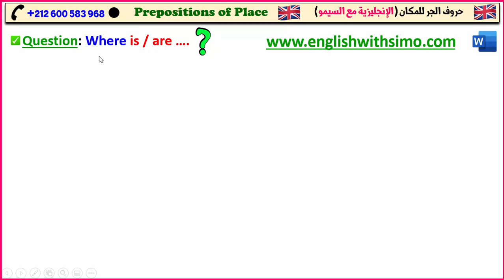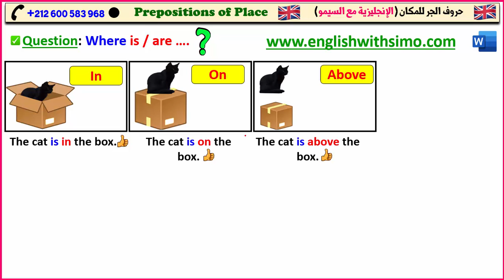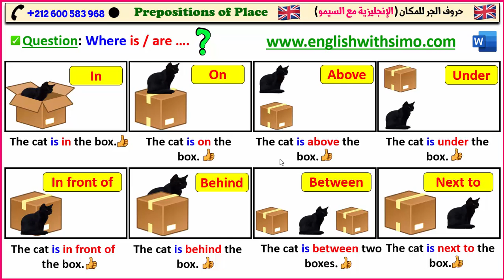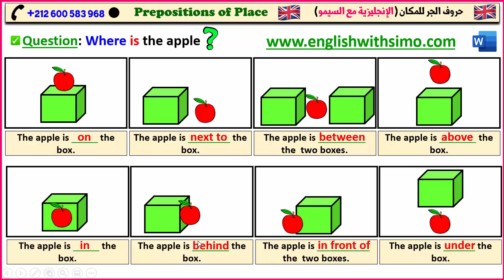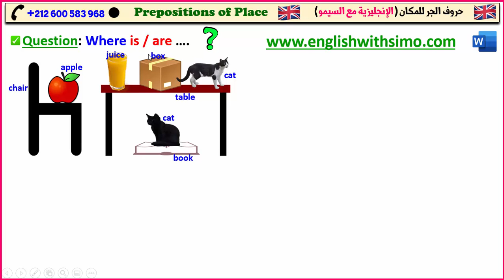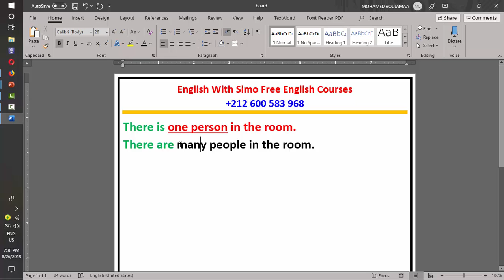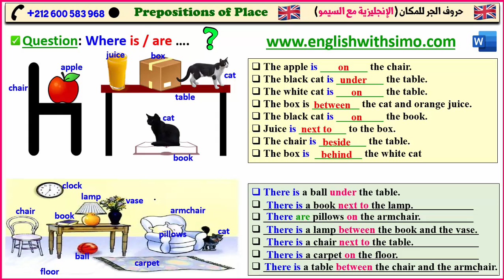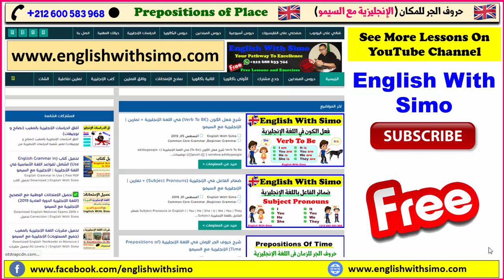حروف الجر للحديث عن المكان (Prepositions of Place) الإنجليزية مع السيمو